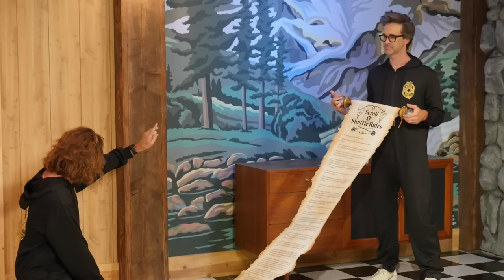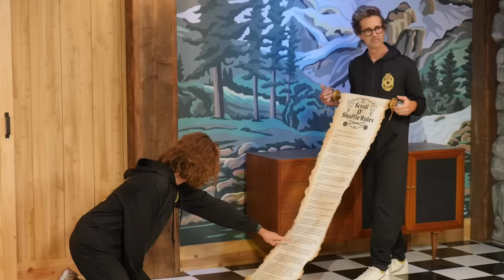When Were These Fried Foods Invented?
Today, we're tasting deep fried history. GMM # 2021